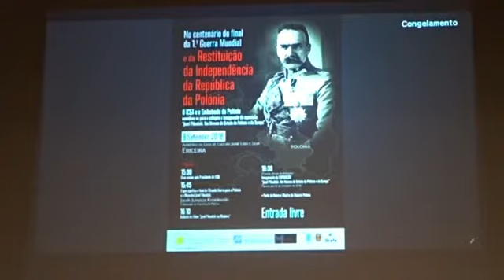Intervenção do Senhor Embaixador da Polónia em Portugal - Na Ericeira a 8 Set. 2018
No centenário do final da Grande Guerra e da restituição da Independência da República da Polónia. Evento organizado pelo ICEA em conjunto com a Embaixada da Polónia, com colóquio, projeção de dois curtos filmes e inauguração de exposição, sobre estadista militar polaco.
Ericeira, (Mafra), na Casa da Cultura Jaime Lobo e Silva.